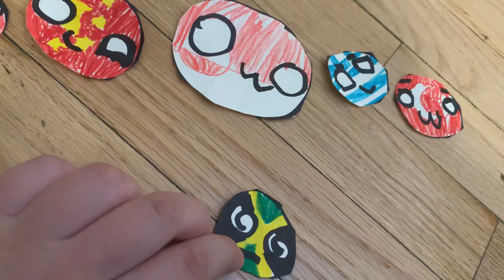Green lands game show